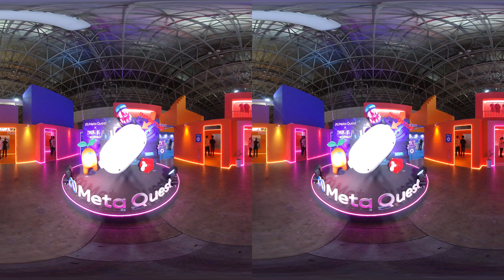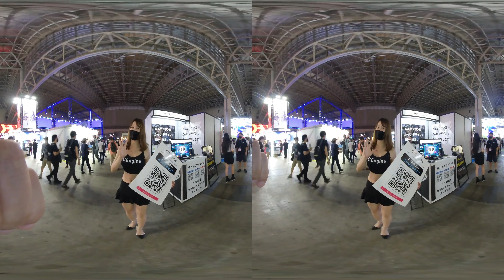360 VR Video Tokyo Game Show 2023